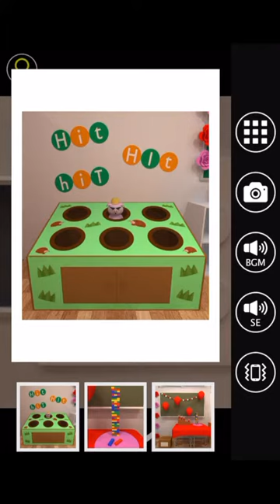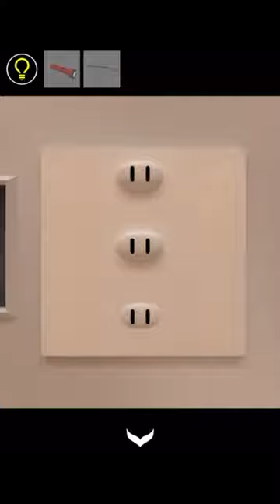방탈출 - Escape Rooms(NAKAYUBI CORPORATION) : 학교축제(School Festival) 공략 full walkthrough